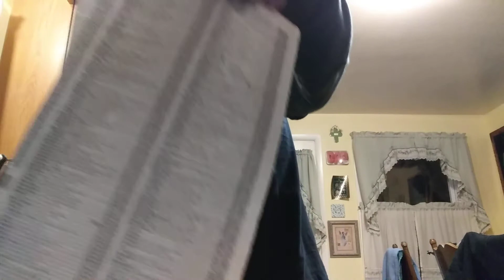Phone Book Floater Combo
Still working on getting a better cut. However, getting a better cut makes it exponentially harder to then catch the half sheet with the thrust. We'll get there.